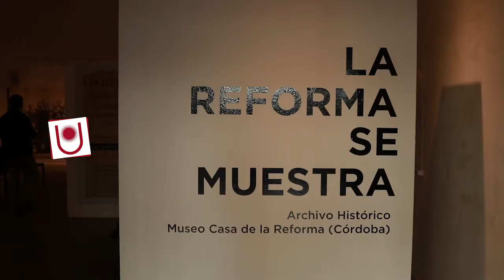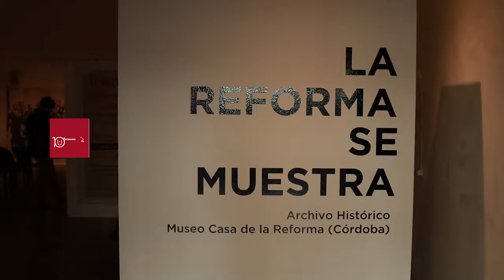CHARLA DEBATE Y MUESTRA FOTOGRÁFICA SOBRE LA REFORMA UNIVERSITARIA EN EL CCN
Se realizó en el Centro Cultural Nordeste perteneiente a la UNNE una charla debate y muestra fotografica. Esto fue para conocer y descubrir lo que pasó en este histórico movimiento estudiantil que transformó la educación superior de Argentina y Latinoamérica.
Contó con la presencia del director del Museo De La Reforma (Córdoba), Gonzalo Sarría, con quien se debatiós acerca del significado histórico de la misma y sus postulados en el sistema educativo actual".

La charla estuvo acompañada de una muestra fotográfica donde se expusieron imágenes pertenecientes al archivo histórico del museo mencionado.